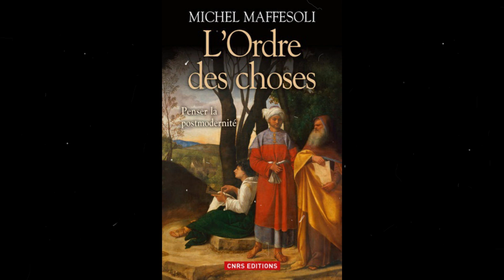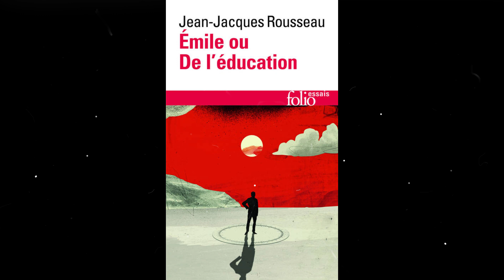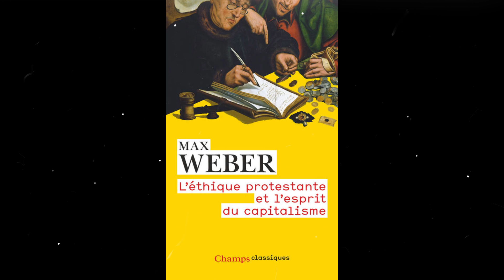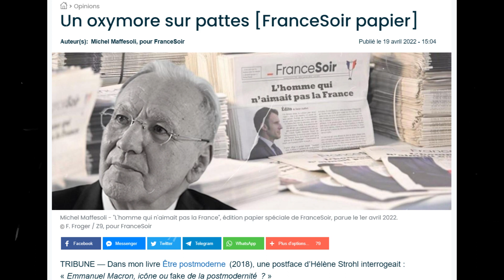🎙Interview: bienvenue en post-modernité #1, avec Michel Maffesoli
🗯 Début d'une série d'entretiens de haute tenue avec Michel Maffesoli. Universitaire et sociologue, ou "penseur du lien social" comme il aime le dire, notre invité nous fera le plaisir de revenir régulièrement à notre micro pour expliquer cette idée de modernité et de post-modernité.
De l'excellente qualité sur RLE !
Bonne écoute et à vos partages chers auditeurs.

🌐Pour nous contacter, c'est sur le site ! lorraineenragee.fr/

Réalisation: Perceval le Lorrain et François-Xavier Consoli